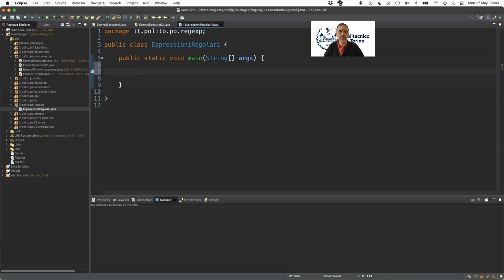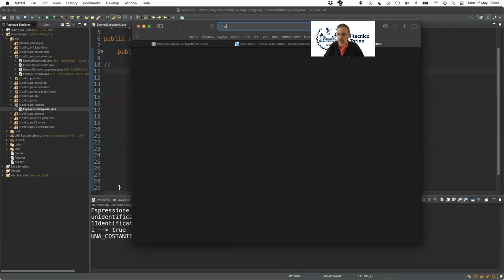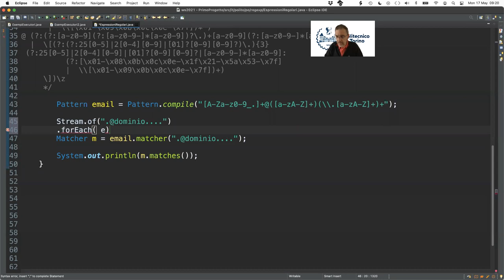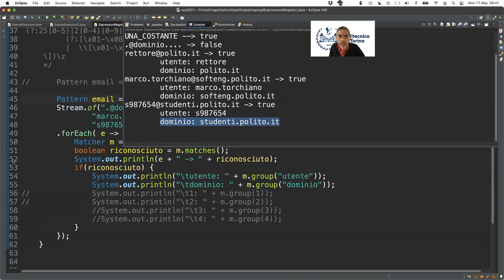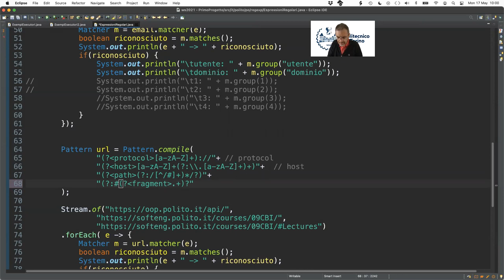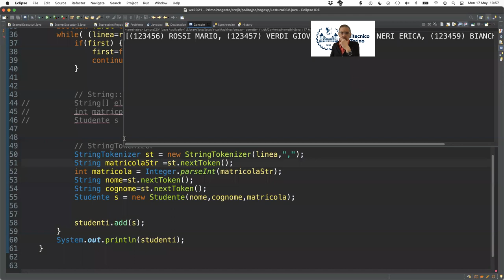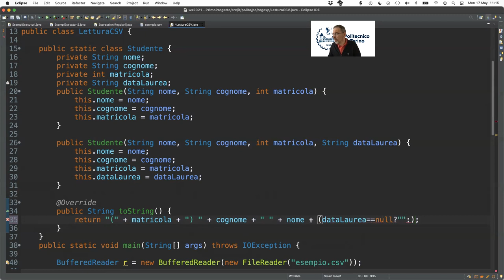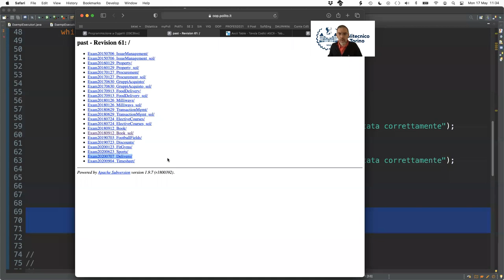PO 2021 - Lezione del 17 Maggio - Espressioni regolari e lettura di file di testo